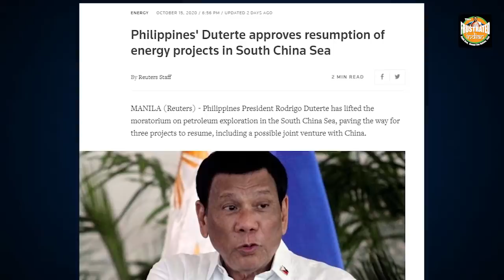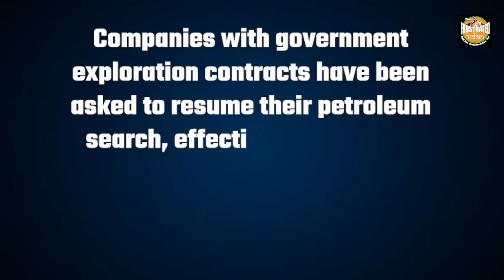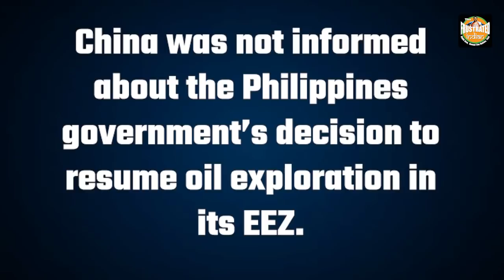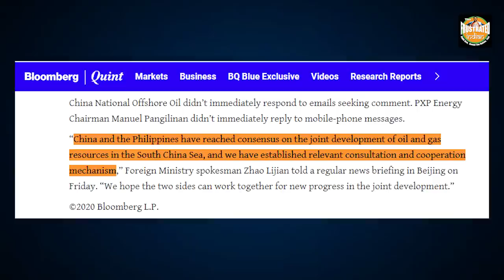Philippines starts drilling in South China sea again in open defiance to China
The Philippines’ decision to resume oil and gas exploration in Reed Bank is, in particular, going to be irksome for China. Reed Bank is a major flashpoint between China and the Philippines. Watch the video for more!